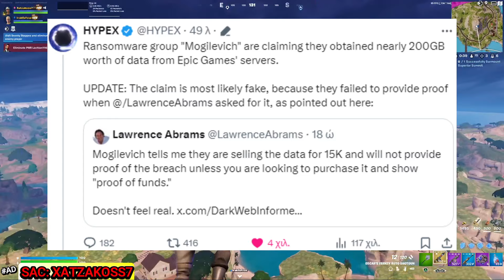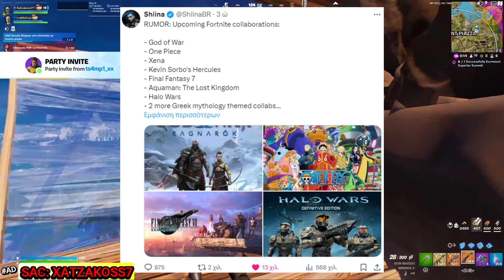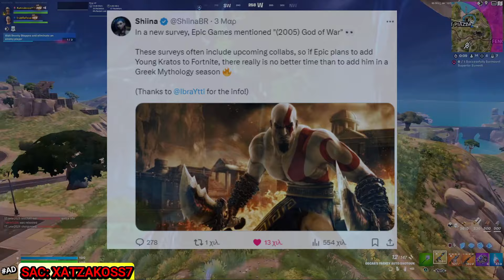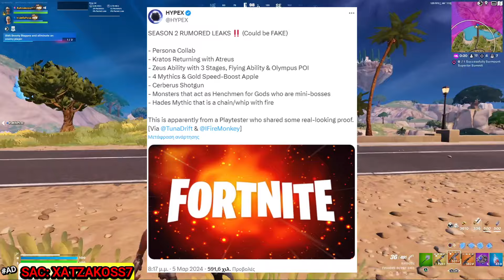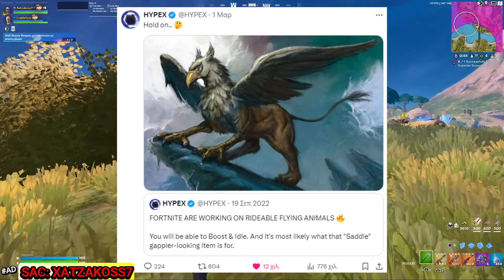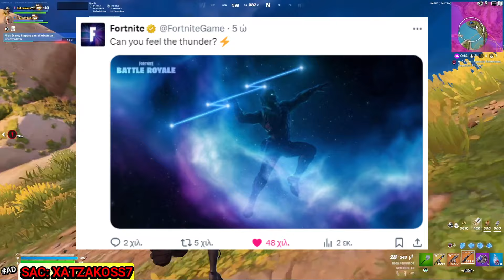LEAKED ΟΛΗ Η ΣΕΖΟΝ 2! ΟΛΟ ΤΟ BATTLE PASS! 😱 ΤΙ ΕΓΙΝΕ ΜΕ ΤΟΥΣ ΧΑΚΕΡΣ, LEGIT Ή FAKE?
💪ΜΗΝ ΞΕΧΝΑΣ ITEM SHOP SUPPORT A CREATOR XATZAKOSS7

🔥ΚΛΗΡΩΣΗ 8 ΜΑΡΤΙΟΥ - ΣΤΟ ΠΡΩΤΟ STREAM ΤΗΣ ΝΕΑ SEASON

👑ΥΠΟΣΤΗΡΙΞΕ ΤΟ ΚΑΝΑΛΙ ΜΕ ΕΝΑ DONATE-MEMBER ΑΠΟ ΤΟ ΔΟΛΑΡΙΟ ΚΑΤΩ ΣΤΟ CHAT👑

⚠️ Tα Donates, Superchats, Member, Gifts ΔΕΝ έχουν επιστροφές για κανένα λόγο. Παρακαλώ όλες οι δωρεές να γίνονται με έκγριση του κηδεμόνα σας (για ανήλικα παιδιά) ⚠️

⚡ ΝΕΑ VIDEOS ΜΕ FORTNITE NEWS ΚΑΘΕ ΜΕΡΑ - LIVES ΚΑΘΕ ΣΚ ΜΕ FORTNITE ΤΟΥΡΝΟΥΑ ΓΙΑ ΕΠΑΘΛΑ ΚΑΙ ΑΛΛΑ ΠΟΛΛΑ